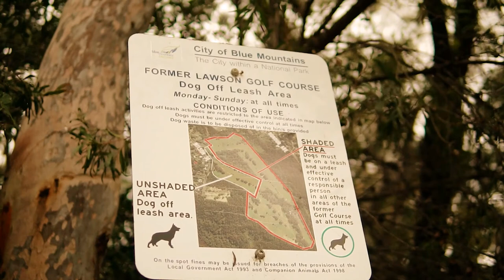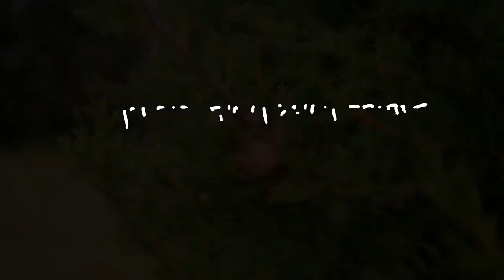Exploring an abandoned golf course | VLOG slow mo with whippets and drones!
Once upon a time Lawson Golf Course in the Blue Mountains was a thriving leisure area. Now it's nearly deserted, just a multi acre block in the mountains. Basically, the ultimate dog park for a sprinting dog.